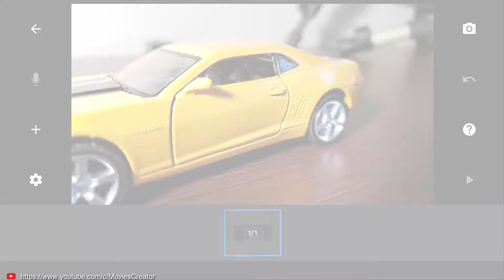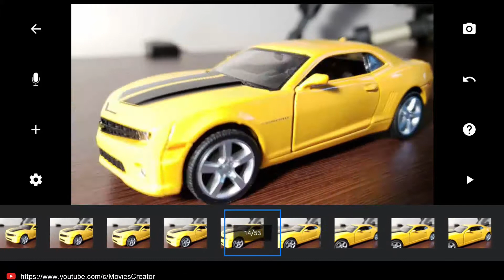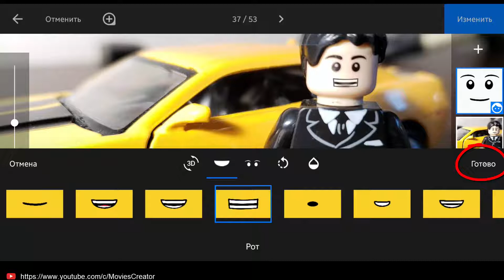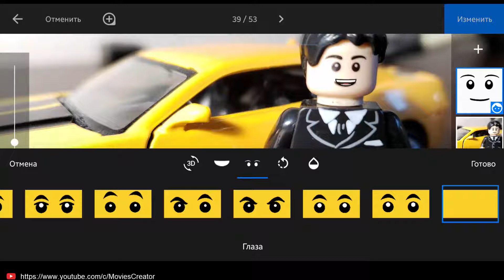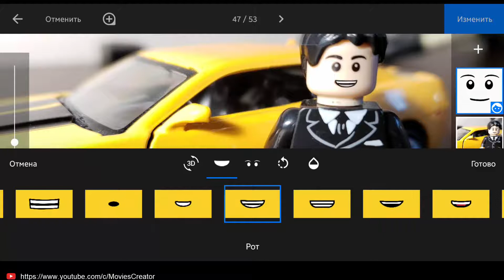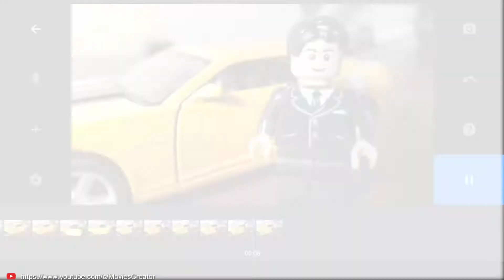кукольная анимация речи в stop motion studio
кукольная анимация речи в stop motion studio. Узнайте как делать анимация речи в stop motion studio. В ролике показано, как делать анимацию речи в программе stop motion studio. В этой программе есть встроенные возможности для создания анимации речи героя. Повторяйте действия автора ролика и вы сможете создать анимацию речи используя lego.

speech animation in stop motion studio. Learn how to make speech animations in stop motion studio. The video shows how to make speech animation in the stop motion studio. This program has built-in capabilities for creating animation of the hero's speech. Repeat the actions of the author of the video and you can create speech animation using lego.